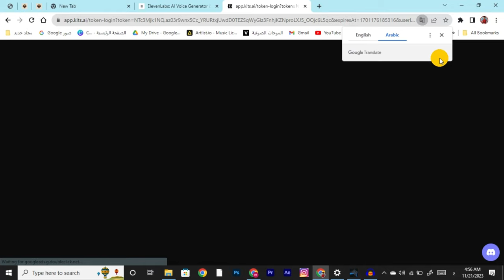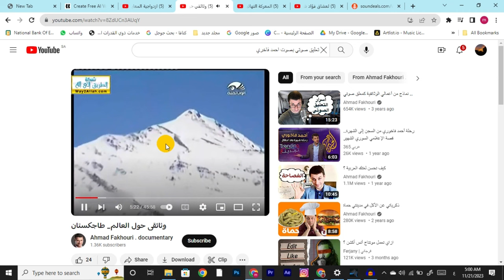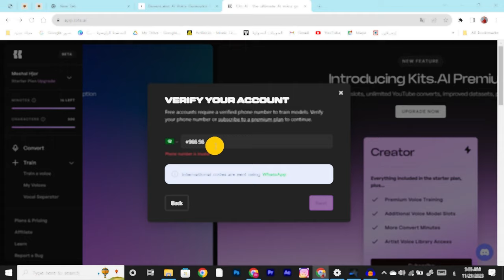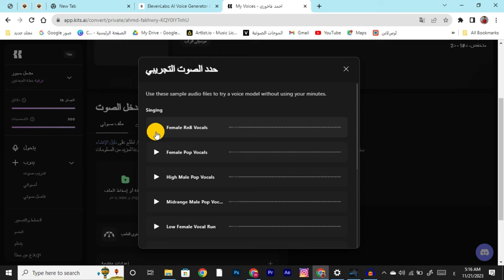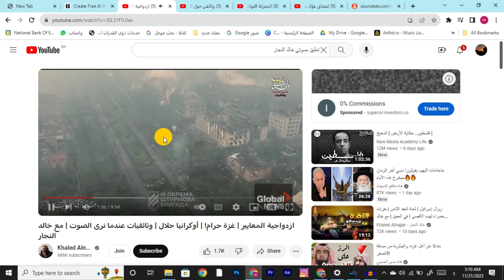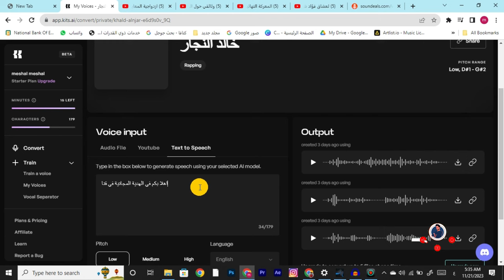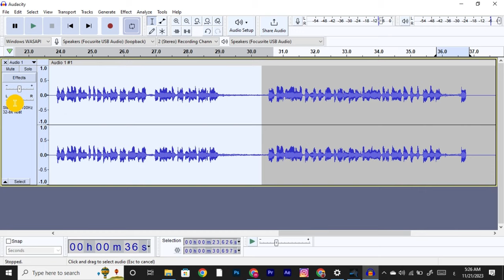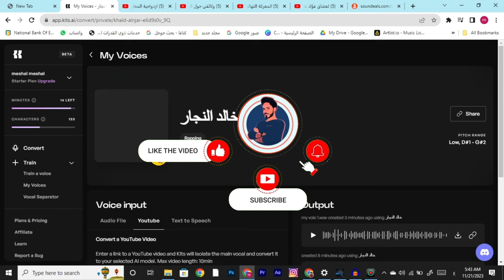استنساخ أصوات أشهر المعلقين الصوتيين بالذكاء الاصطناعي مجاناً بضغة زر -هدية المتابعين المجانية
استنساخ الأصوات بالذكاء الاصطناعي مجانا. تابع وستنبهر من نتائج الذكاء الأصطناعي في اسنساخ اصوات المعلقين الصوتيين الشهيرين بشكل لا يصدق. خطوة بخطوة نستكشف الموقع المجاني ، تابع الحلقة وستنبهر من النتائج !
رابط الموقع المستخدم المجاني (هدية المتابعين)
استنساخ الأصوات
الذكاء الاصطناعي في الصوتيات
تقنية مجانية لأستنساخ الأصوات
معلقون صوتيون شهيرين
الإبداع بالصوت باستخدام الذكاء الاصطناعي
تقنيات تكنولوجية مبتكرة
تحويل الصوت بشكل طبيعي
تطبيقات الذكاء الاصطناعي في عالم الصوتيات
استنساخ صوت  المعلق احمد فاخوري
استنساخ  صوت المعلق  خالد النجار
 استنساخ صوت المعلق فؤاد شمص
استنساخ الأصوات مجانا
موقع يستنسخ الأصوات مجانا
كيف تستنسخ اصوات المعلقين
هنا تجدون جميع روابط حساباتي 👌🔥
هنا تجدون جميع القنوات والجروبات المهمة👌🔥
► للإنضمام الى فريق سبيد ميديا عبر الرابط 🔷